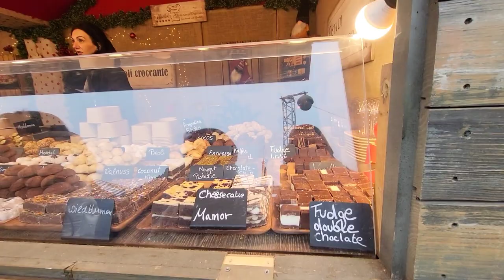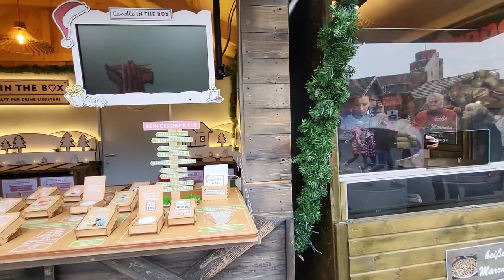Christmas Market Oberhausen Germany is so crowded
Christmas Market in Oberhausen Germany started around 13 November. It's one of the biggest Market in Germany. The market consists of numerous stalls offering Christmas gifts,  hot food and mulled wine to the visitors.